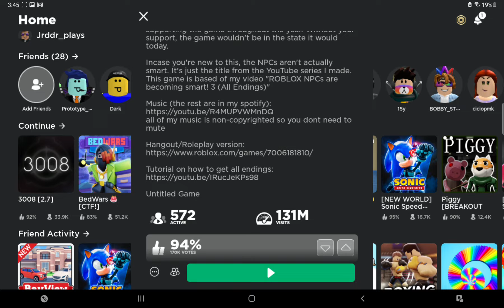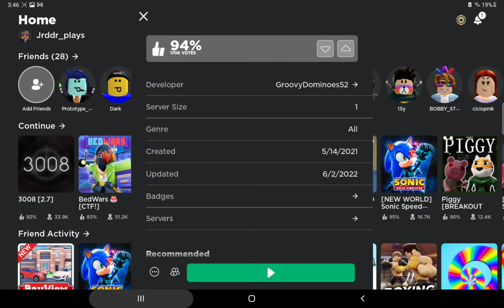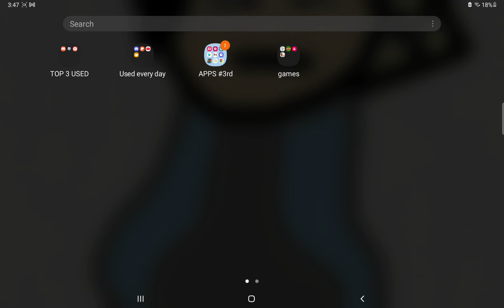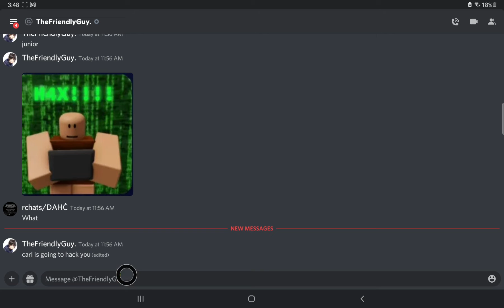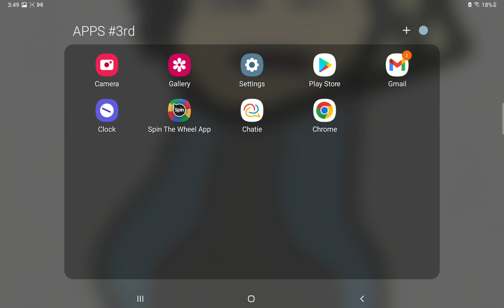jrddrplays npc's are becoming smart- wait a minute whos that - should you really trust your friends?